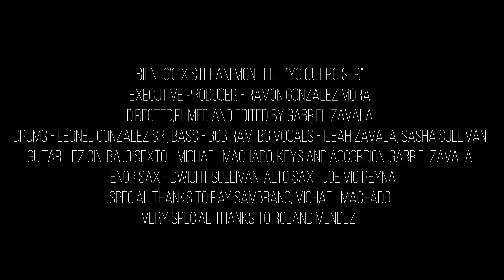YO QUIERO SER ---Biento'o FT. Stefani Montiel---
Es un placer presentarles ésta bonita versión en la siempre dulce y melódica voz de Stefani Montiel.
TODO BIEN Y BIENTO'O..!